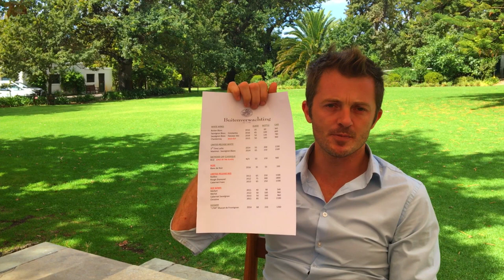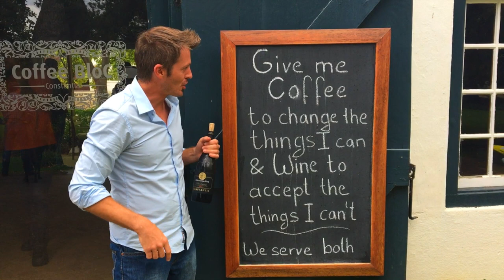Constantia - Buitenverwachting - Hidden gems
Buitenverwachting – Beyond Expectations!!!

This place really is beyond expectations. They have platters that perfectly pair with their wines, artisanal coffee, a lovely restaurant and cater for weddings and other functions.

Their Flagship Bordeaux blend, Christine was also at the top of our list with complexity and length that produces a wine with great ageing potential.

This beautiful farm on the east-facing slopes of the magnificent Constantiaberg and barely 12km from False Bay, originally formed part of the Constantia Estate, which was founded by Simon van der Stel, the first Governor of the new Dutch colony at the tip of Africa.

Chef Edgar Osojnik’s Austrian roots are evident in their dining experience, which is a delight for the taste buds of the connoisseur.

Edgar’s sense of artistry are portrayed to perfection adding a mouth-watering experience for all palates. Menus are frequently changed, using only the finest produce sourced locally and internationally.  “Voted one of the Top 100 Restaurants” American Express Platinum Fine Dining Awards – 2016.

Their CoffeeBloc serves world class coffee made from the highest grade beans and roasted at Buitenverwachting by Quaffee who also supply a variety of coffee machines and accessories.  Coffee Connoisseur Lars has put his stamp of approval on the selection as is fanatical about the quality and consistency of what gets served here.

If you are looking for more than food, wine and great scenery, you will find Meagan Maack and Colette Martin’s Jewellery collection on display in the tasting room. They also manufacture their jewellery on the Estate in one of the original Cape Dutch buildings. Meagan Maack and Colette Martin go back a long way  and have achieved their aspirational dream which is to make exquisite, high quality Jewellery.

We visited Buitenverwachting and selected their Wooded Sauvignon blanc called Maximus (28 months in new french oak) as our gem. It is simply one of a kind.

Buitenverwachting Constantia Valley The Constantia Wine Tour Cape Town, Western Cape